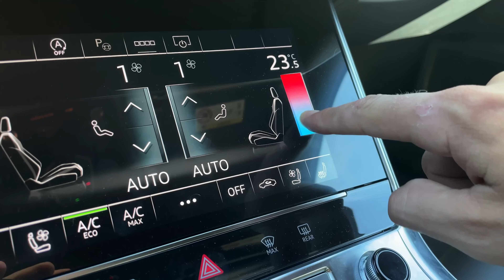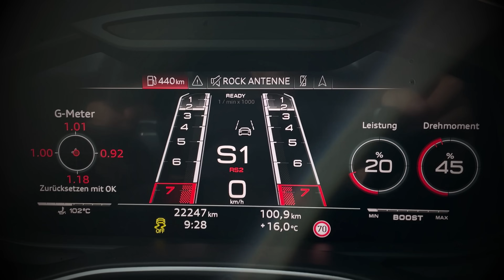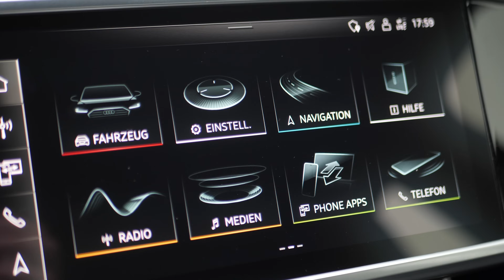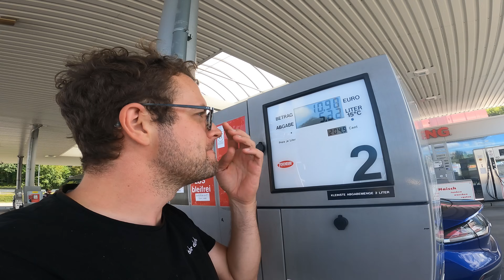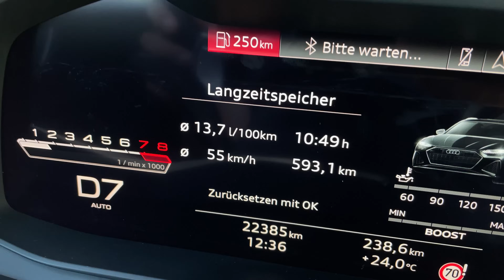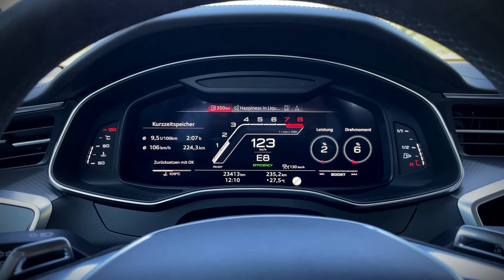Audi RS6 Avant 2023 | DER ÜBER-Kombi? | Review und Fahrbericht | Fahr doch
In diesem Video checke ich den Audi RS6 Avant mit 600PS und 800Nm Drehmoment und stelle mir die Frage: Ist er wirklich der ÜBER-Kombi für den er gehalten wird? Ich schaue mir ganz klar die Performance, Optik, den Alltag und Komfort auf der Langstrecke und den Fahrspaß an.

Welchen der "Über-Kombis" Würdet ihr nehmen: RS6? E63? Oder doch den M5 (Als Limo ;D)

Mein Equipment